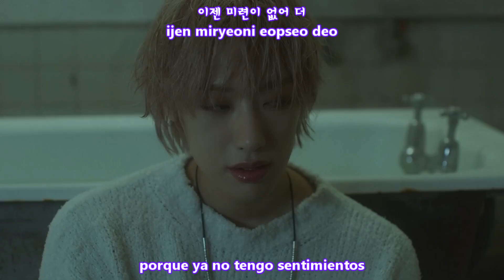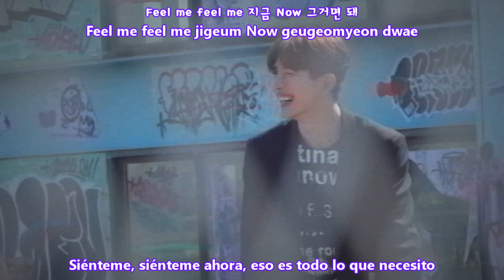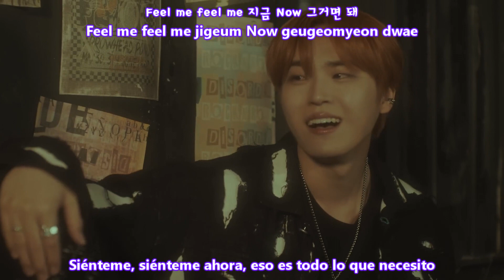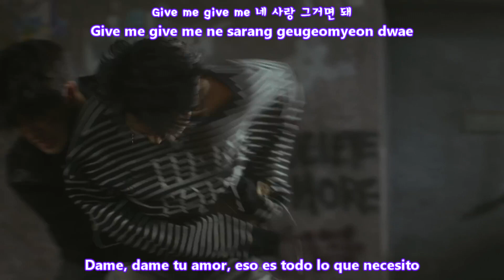GOLDEN CHILD - FEEL ME MV [Sub Español + Hangul + Rom] HD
golden child feel me sub español
golden child feel me traducida al español
Album Feel Me
Genre Dance
Release Date November 2, 2023
Language Korean